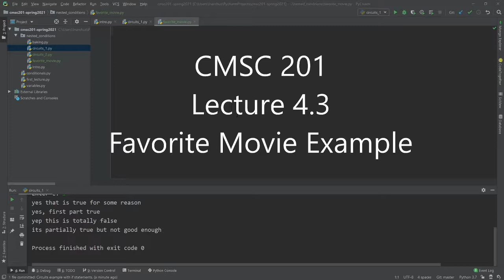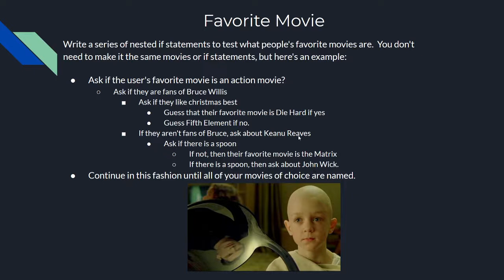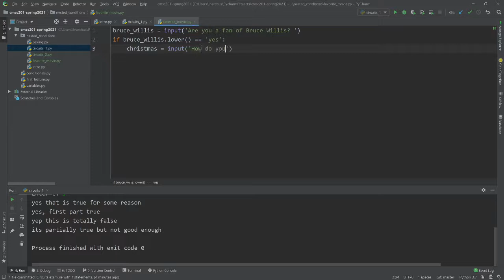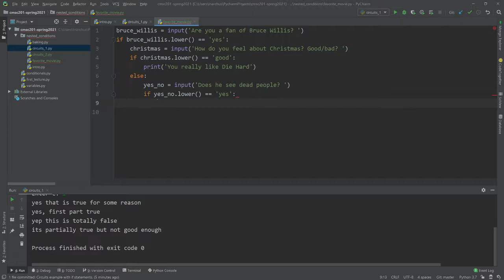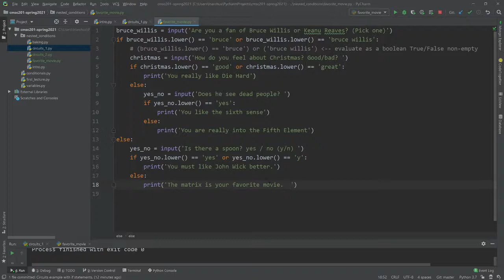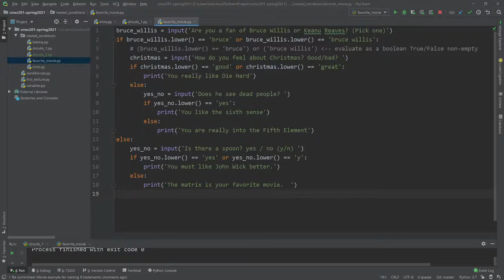CMSC 201 Lecture 4.3 - Nesting If Statement Movie Example